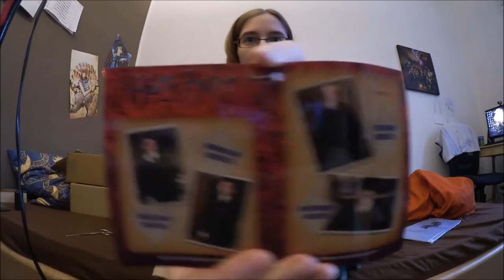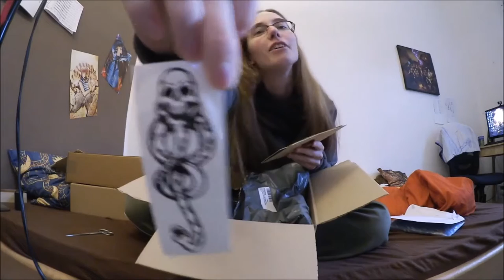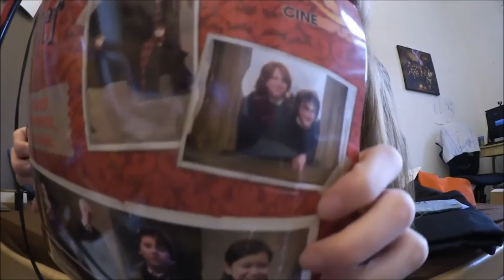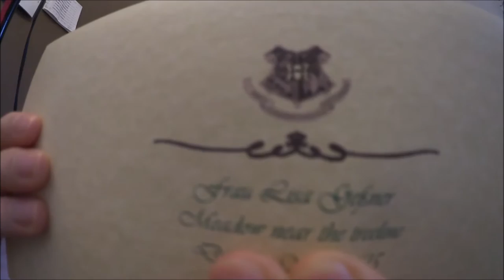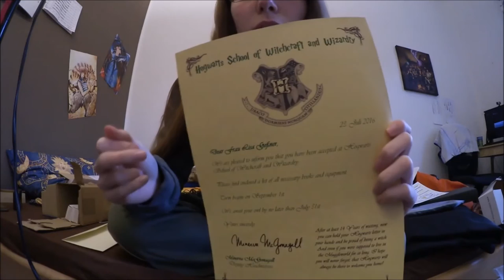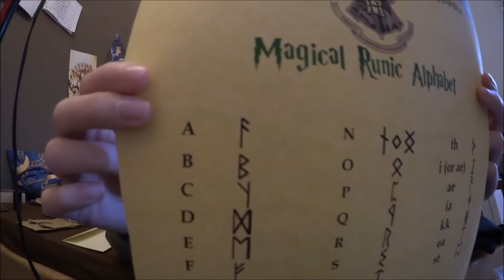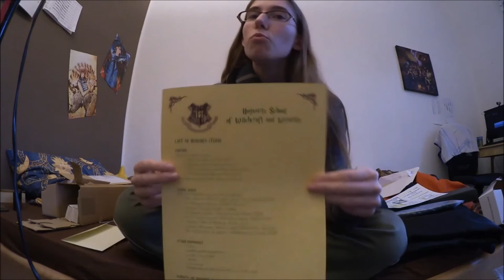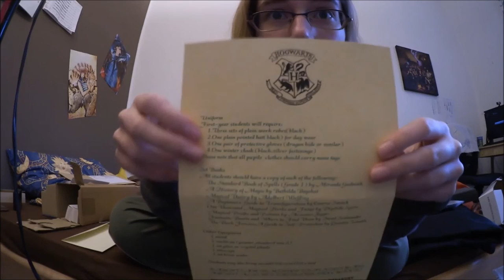Harry Potter Fanstuff und mein Hogwartsbrief! ENDLICH!!! :D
Die ersten Bestellungen von Fan-Merch von Harry Potter ^o^/)
Ich war so hibbelig als ich die Packete vor mir liegen hatte und musste diese Euphorie beim auspacken dann unbedingt mit euch teilen :3
Ich bin sicher das werden nicht die letzten Bestellungen gewesen sein ;)

♦ Link zu der Bestellung die ich über Amazon getätigt habe